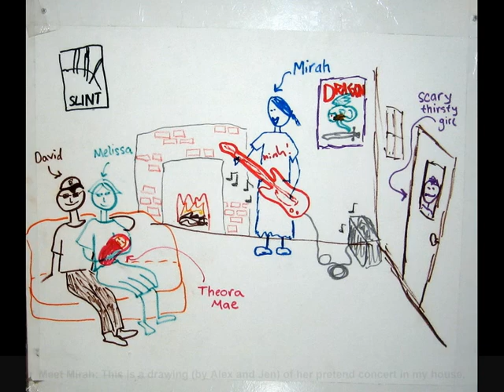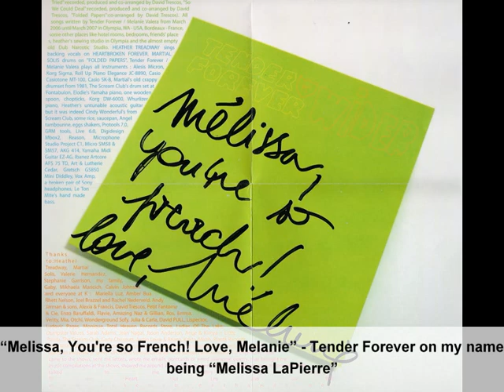Mirah and Tender Forever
Mirah and Tender Forever performed at Modified Arts in Phoenix, Arizona on April 10, 2009. This is a photo blog of my night!